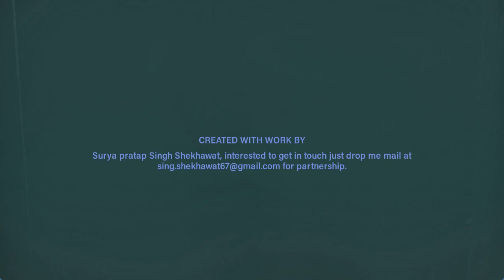Festival of Future with Surya Pratap Singh shekhawat